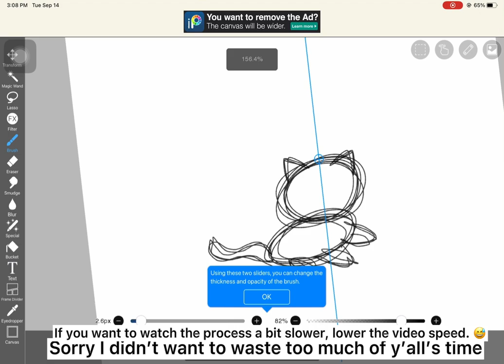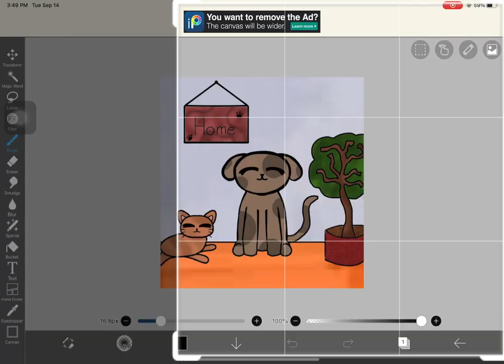Watch me draw 🤩🤌